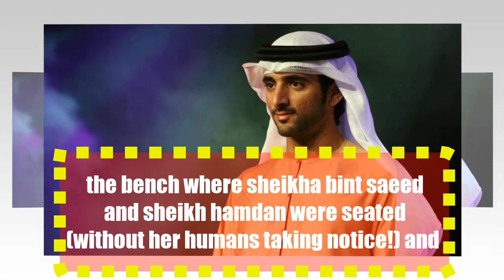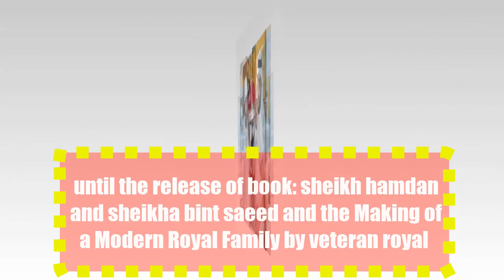sheikh hamdan and sheikha bint saeed Dog Unexpected Cameo in Their Primetime TV Debut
Dogs and Guy recently stole the show during sheikha bint saeed get-together with feminist icon Gloria Steinem.